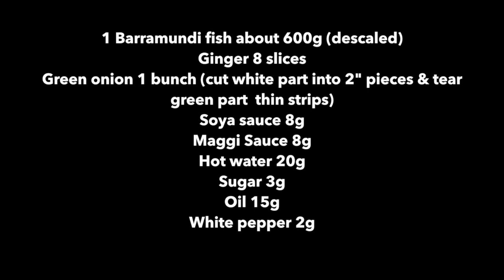Easy Steamed Barramundi Fish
One Barramundi fish about 600g (descaled)
Green onion 1 bunch (cut white part into 2” pieces & tear green part into thin strips)
Soya sauce 8g
Maggi sauce 8g
Hot water 20g
Sugar 3g
Oil 15g
White pepper 2g

Wipe fish dry. Tummy & cheek must be completely clean. Score both side of fish using a sharp knife. Do not cut too deep. Rub inside with white pepper. Place ginger slices inside tummy. Line white part of green onions on plate. Place fish on top. Place ginger slices on top of fish. Boil water in wok. Steam fish for 8min at high heat.
Take fish out. Remove ginger, green onion and juice in plate.
Heat oil in pan. Mix sugar with hot water. Add soya sauce, maggi sauce and sugar water into pan. Stir & boil sauce. Add 1/3 green onion strips into sauce. Add 2/3 green onion on fish and pour boing sauce on. Serve.

Let's cook!!!